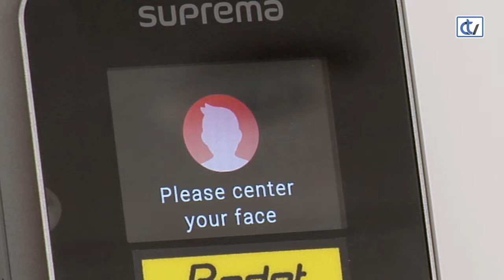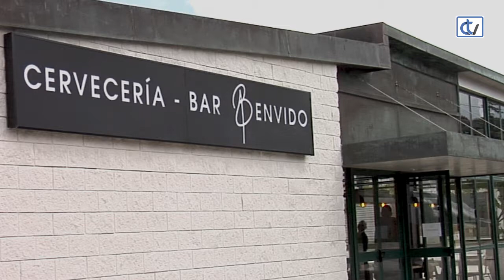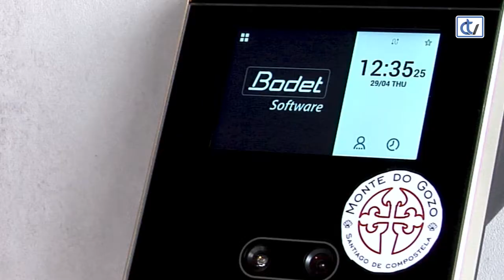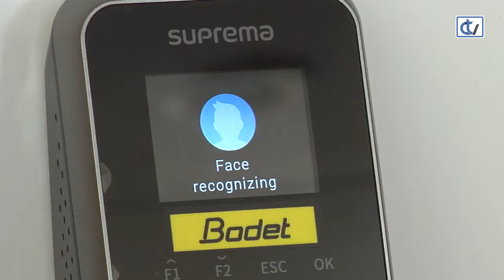El sistema de fichaje revoluciona las empresas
Se dispara la demanda de los terminales que permiten un registro horario sin contacto. Reconoce el rostro a través de un algoritmo, pero no compromete los datos.